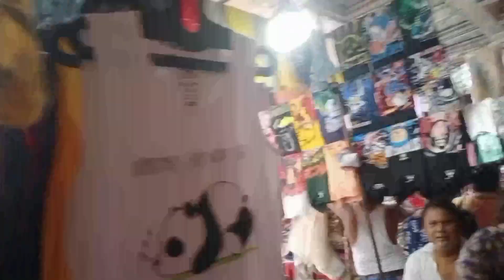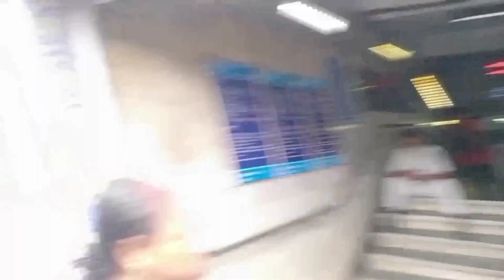New Market Durga pujar Collection 2023 | Kolkata new market 2023 | Esplanade Kolkata 2023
New Market Durga pujar Collection 2023 | Kolkata new market 2023 | Esplanade Kolkata 2023@bengalivloggerprity

New market Kolkata is the one stop shopping destination for the shopping lovers. You will get different varieties of apparels, accessories, bags, make up, footwears, decorative items, crockery and many more. In this video I am going to give a complete new market Kolkata shopping guide. Watch this New market Kolkata durga puja collection 2023 before you visit there.

Your Queries -

New Market saraswati puja Collections 2023
New Market 2023 New Collection
new market duraga puja 2022 collection